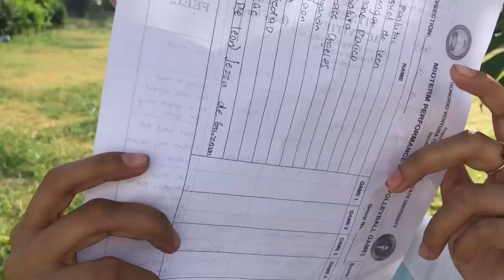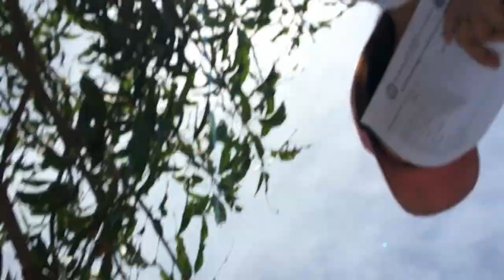VLOG 02 VOLLEYBALL